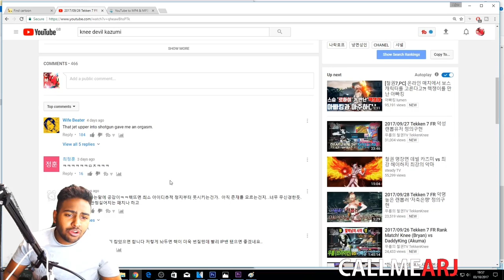When KNEE's Bryan Faced A Hacked Devil Kazumi Online | ARJ Commentates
Basically guys If you're into shorter Tekken matches skillfully picked out from the web each day, this is the channel to follow! Cheers :) All Credit to BandaiNamco for the opportunity